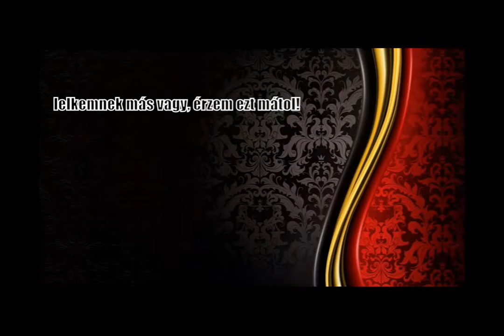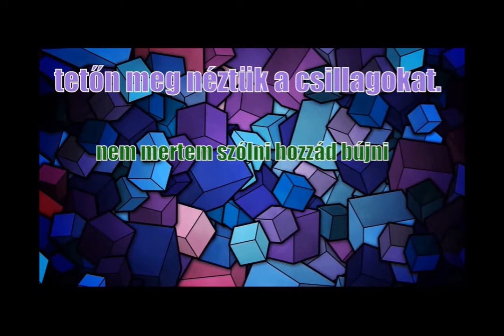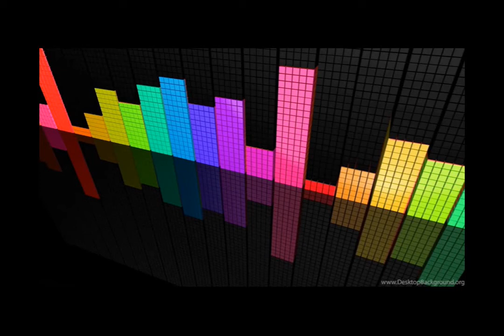Duke - Titkom vers remix - közr. Vikk